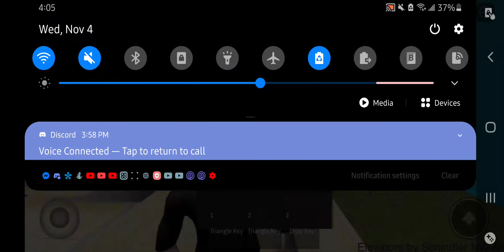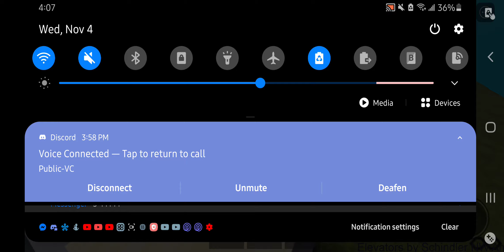SeaCaptainZane BTS: Elevating Roblox Channel Intro